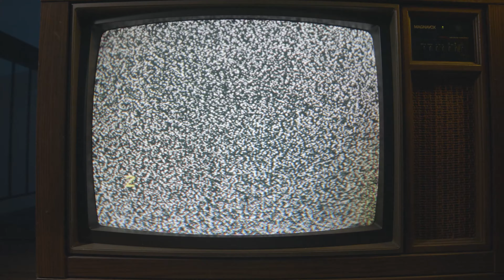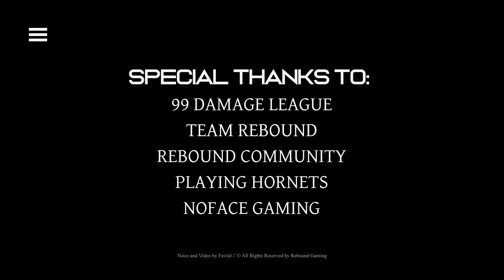99 Damage Highlights Nr. 11 - Season 18 | Rebound Infinity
Support US:
▶️ Seeshirt Merch